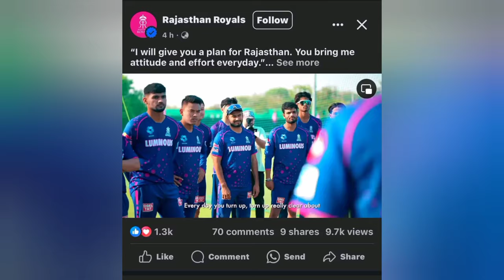Sanju Samson and manishankar Murasing in Royal rajsthan ipl 2024